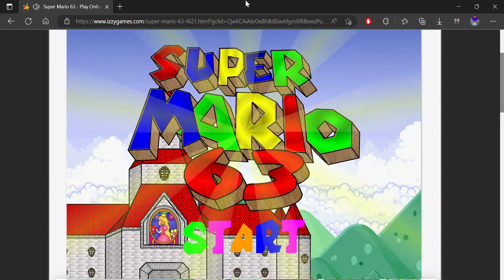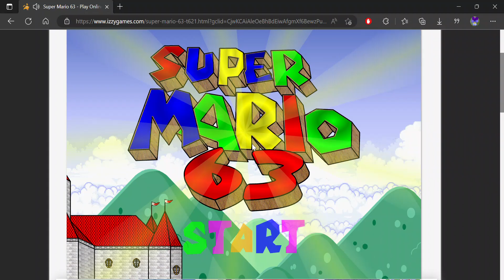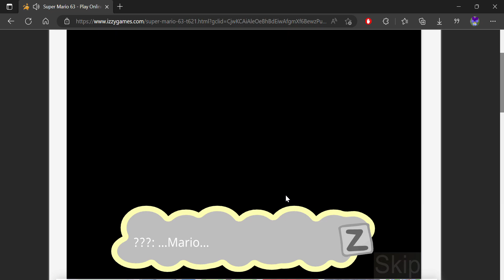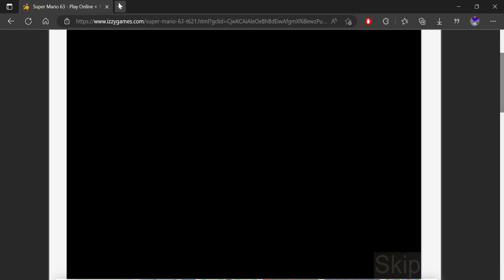Super Mario 63 gameplay(with music)